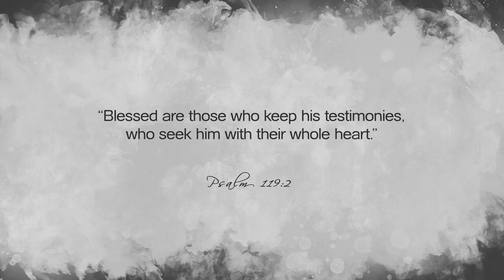Playing the piano at 3 years old with Gary Chapman | Today's Nashville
Nashville’s contemporary Christian songwriter, music artist and performer, Gary Chapman has received countless awards while reaching the world with his songs of hope and great sense of humor. But his  life hasn’t always been a smooth ride, discover how the gift of forgiveness played out in his life.